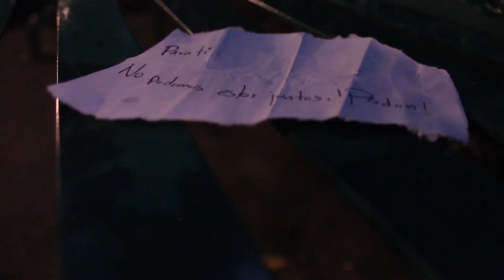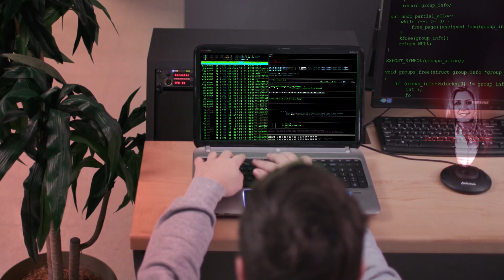Cristina Torres Demo Reel FY. (Feelming You) -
Rosewood